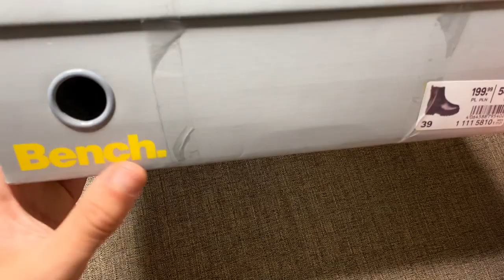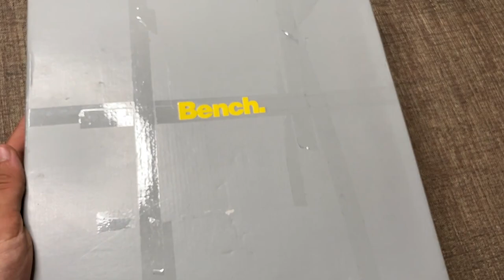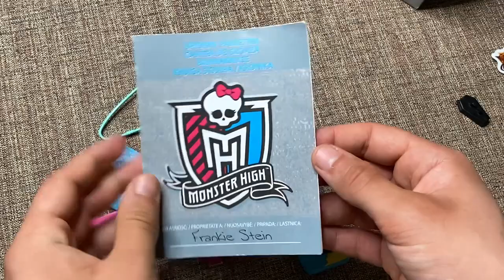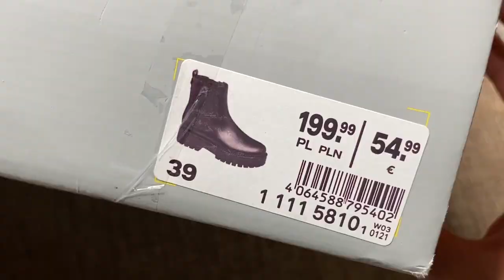MINI HAUL LALKOWY! 💖 MONSTER HIGH I WIĘCEJ 💀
Chcecie więcej takich filmów? 👀